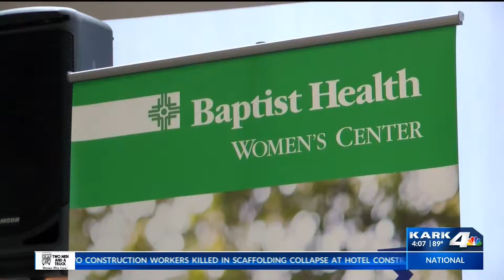Details for Race for the Cure Announced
Komen AR Race for the Cure is Nov. 3